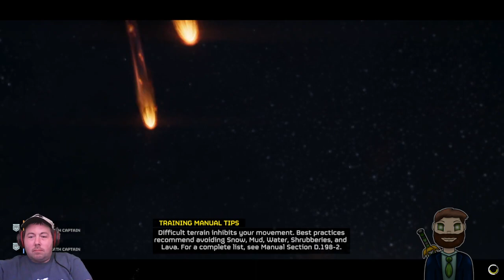Helldivers 2sday! [RedPopStream]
Streamed on April 9, 2024.  ChouRaven plays some more Helldivers 2, along with Overkill & Tabooboo.  Taking on the Automatons, they shift up the difficulty setting for the first time to 7, in an effort to start collecting Super Samples, and to test their abilities with the game.

I'm about 2 months behind on Stream Vods, so there will be a lot of older streams being uploaded in the weeks to come.